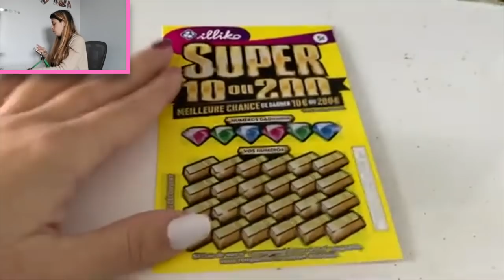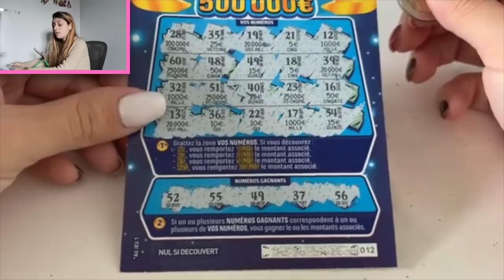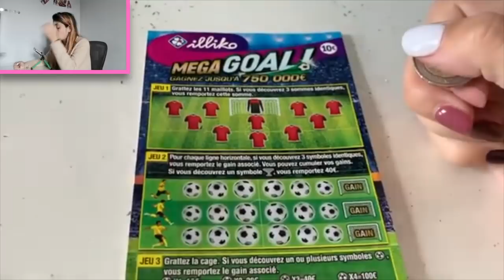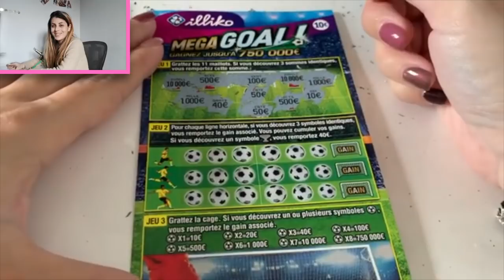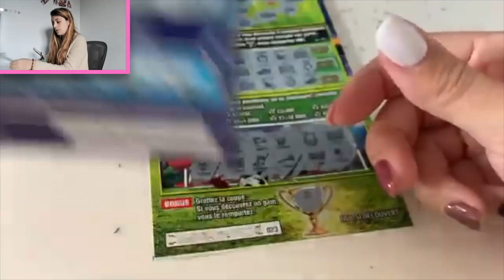ON CONTINUE LES 30€ CHALLENGE 💰😱🍀🥰⚡️